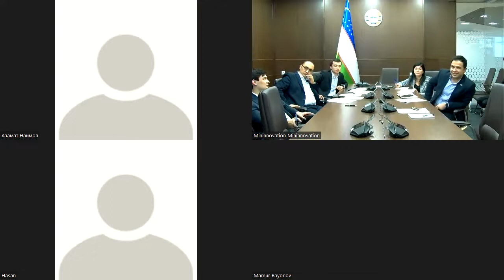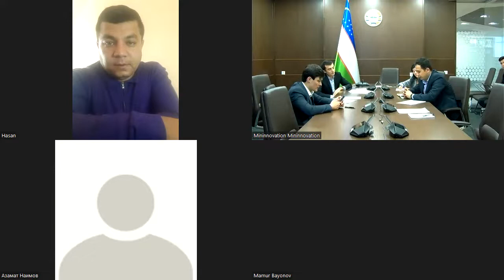Kadrlar bilan suhbat (14.03.2022)